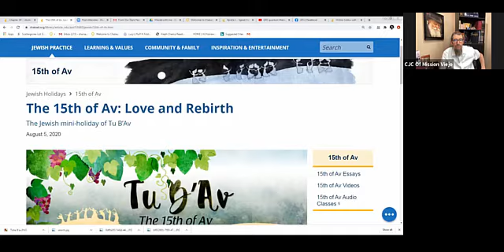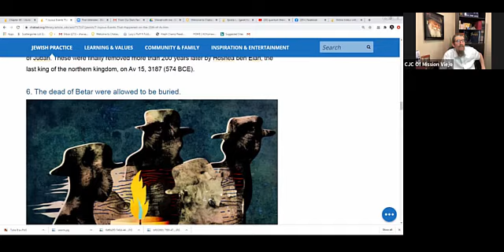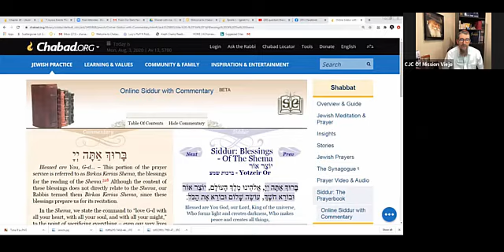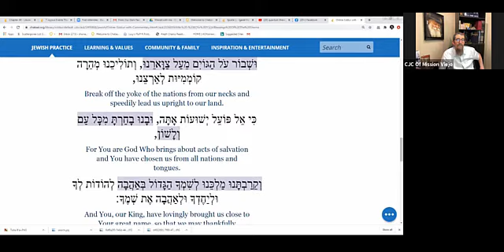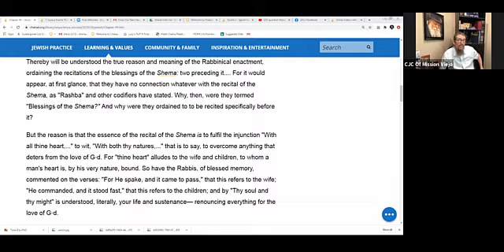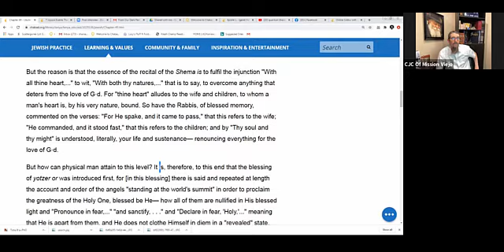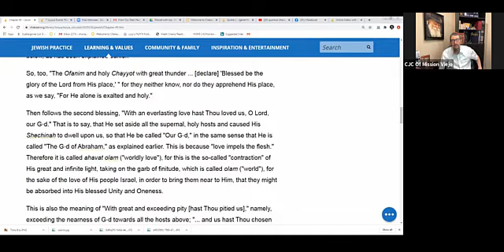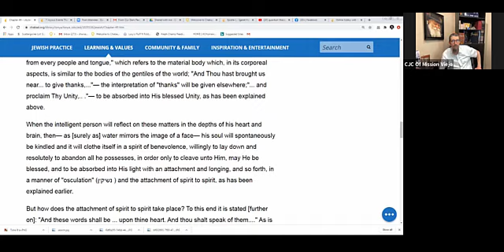Tanya Ch 49 - The Blessings of the Shema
This video also includes some history of the 15th of Av at the beginning.